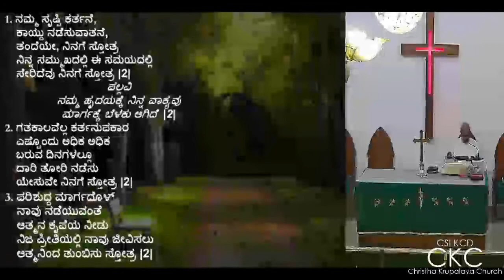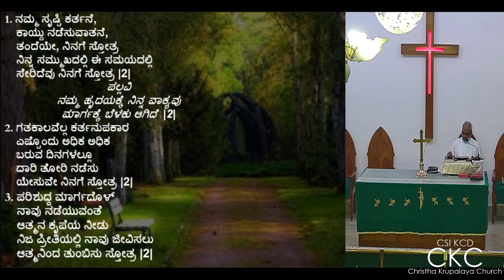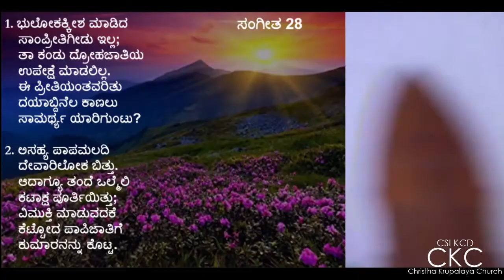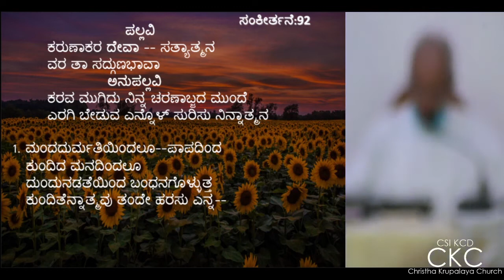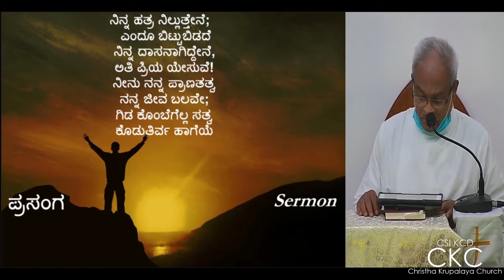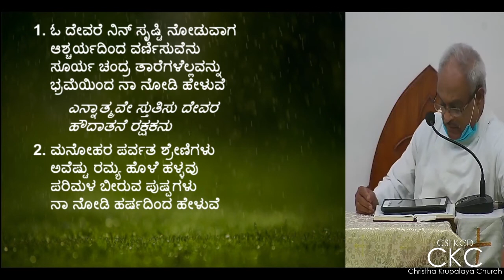Worship Service - Kannada - 13th June 2021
Sermon by Rev Dr Manohar Chandra Prasad